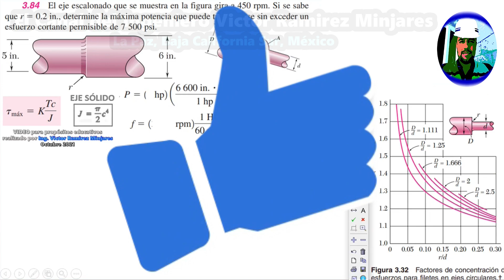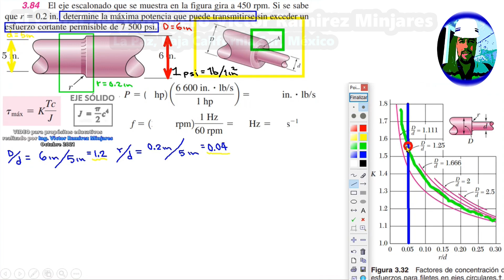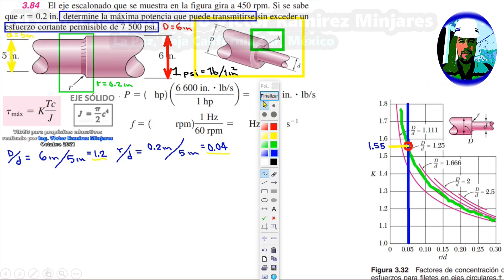Problema 3.84 Beer Johnston DeWolf Mazurek MECÁNICA MATERIALES Problema 3-84 TRANSMISIÓN DE POTENCIA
Problema 3.84  Beer Johnston  MECANICA DE MATERIALES

Si este video te fue ÚTIL o TE GUSTÓ y deseas AGRADECER o APOYAR realizando alguna DONACIÓN ECONÓMICA $ al canal, lo puedes realizar con confianza, depositando lo que usted considere a la cuenta bancaria de nuestro canal de YouTube a través de los siguientes datos:

- Cuenta BBVA || Nombre del cuentahabiente:
VICTOR RAMIREZ MINJARES.
- Cuenta BBVA || Clave Interbancaria CLABE:
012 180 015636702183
- Cuenta BBVA || Código SWIFT (código necesario para transferencias internacionales)
BCMRMXMMPYM
- Cuenta BBVA || Número de tarjeta de débito de la cuenta (a este número puedes realizar depósitos vía Tienda OXXO o directamente en la ventanilla de BBVA):
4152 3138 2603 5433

Aquí te explico PASO A PASO el ejemplo 3.84 del libro MECÁNICA DE MATERIALES del autor BEER JOHNSTON.

Teoría de falla de la máxima energía de distorsión
Teoría de falla del esfuerzo cortante máximo
Diagrama de esfuerzo - número de ciclos.
Factores que modifican el límite de resistencia a la fatiga.
Esfuerzos combinado fluctuantes.
Teorías de falla.
Diseño de ejes
Metodología para el diseño de ejes.
Diseño bajo cargas estáticas.
Diseño bajo carga cíclica.
Esfuerzos de torsión en barras circulares.
Ángulo de torsión.
Transmisión de potencia.
Sistemas hiperestáticos.
Torsión en barras no circulares.
Concentración de esfuerzos
Fuerzas internas.
Diagrama de fuerza cortante y momento flector.
Relación entre carga, fuerza cortante y momento flector.
Esfuerzo en vigas.
Esfuerzo cortante transversal.
Concentración de esfuerzos.
Diseño de vigas por resistencia.
Deflexión en vigas.
Transformación de esfuerzo plano.
Circulo de Mohr.
Estado general de esfuerzo.
Recipientes a presión.
Materiales frágiles.
Esfuerzo normal máximo.
Criterio de Mohr.
Materiales dúctiles.
Engranes Rectos
Características geométricas de engranes rectos.
Diseño de engranes rectos bajo Norma ANSI/AGMA.
Selección de material para engranes rectos.
Rodamientos
Tipos de rodamientos y aplicaciones.
Selección de rodamientos.
Operación, montaje y mantenimiento.
Transmisiones flexibles
Clasificación y aplicación de las transmisiones flexibles.
Transmisiones por bandas.
Transmisión por cadena de rodillos.
Operación, montaje y mantenimiento de bandas y cadenas.

Mott, Robert L. (2009). Resistencia de materiales. (5ª Ed). México. Pearson Educación.
Russell, Charles Hibberler. (2011). Mecánica de Materiales. (8ª Ed). México. Pearson Educación.
James M. Gere. (2009) Mecánica de Materiales, (7ª Ed).México. Cengage Learning Editores.
Pyter, Andrew y Singer, Ferdinand. (2008). Resistencia de Mayeriales. (8ª Ed). México. Alfa
Omega
Beer, F. y Johnston, E. (2011). Mecánica de Materiales. (9ª Ed). México. Mc Graw Hill
Beer and Johnston. Mecánica de Materiales. McGraw – Hill.
Beuham, P. P. And Crawford, R. J. Mechanics of Engineering Materials. John Wiley.
Boresi, A. P. and Siderbottom, O. M. Advanced Mechanics Of Materials. John Wiley.
Bowes, W. H., Russel, L. T., Suter G. T. Mechanics of Engineering Materials. Wiley International.
Egor P. Popov. Mecánica de Sólidos. Pearson Educación.
Gere, James M. y Timoshenko, Stephen P. Mecánica de Materiales. Iberoamérica.
Higdon, A., Ohlsen, E., Stiles, W. B., Weese J. A. And Riley, W. Mechanics of Materials. John Wiley.
Riley, W. F. And Zachary, L. W. Introduction to Mechanics of Materials. John Wiley.
Singer, Ferdinand L. Resistencia de Materiales. Harla.
Timoshenko, Stephen P y D.H Young. Elementos de Resistencia de Materiales. Montaner y Simon, S.A.
Budynas, Richard G. & Nisbett, J. Keith. (2009).Diseño en Ingeniería Mecánica de Shigley. (8ª Ed). México: Mc. Graw Hill.
Budynas, Richard G. & Nisbett, J. Keith. (2012).Diseño en Ingeniería Mecánica de Shigley. (9ª Ed). México: Mc. Graw Hill.
Norton, Robert L. (2011). Diseño de Máquinas. (4a Ed).México. Mc Graw Hill.
Mott, Robert L. (2006). Diseño de Elementos de Máquinas. (4ª Ed).México. Pearson Educación.
Marín, Juan M. (2006).Apuntes de Diseño Mecánico. (2ª Ed).España. ECU.
Cortizo, José L. (2004). Elementos de Máquinas: Teoría y Problemas, (2ª Ed). España: Universidad de Oviedo.
Ugura, A. C. l. (2003). Mechanical Desing. USA: Mc. Graw Hill Profesional.
Manual y catálogo general de rodamientos de los diferentes fabricantes. Catálogo de Bandas y cadenas de diferentes fabricantes. Norma ASTM, SAE y Métrica de tornillos y sujetadores